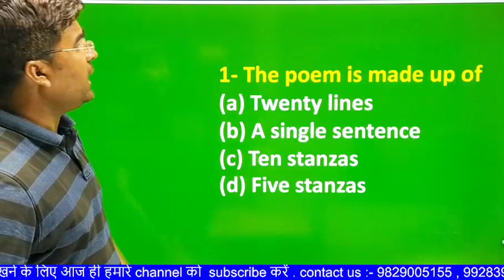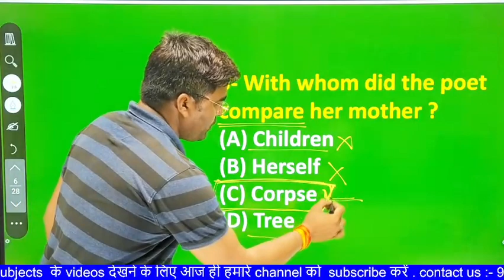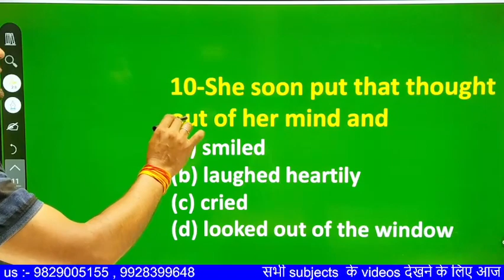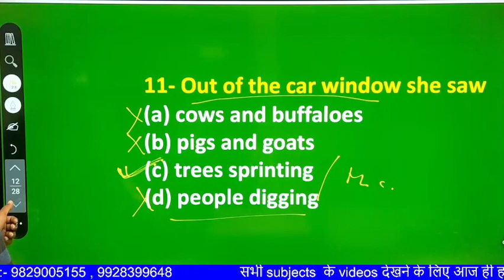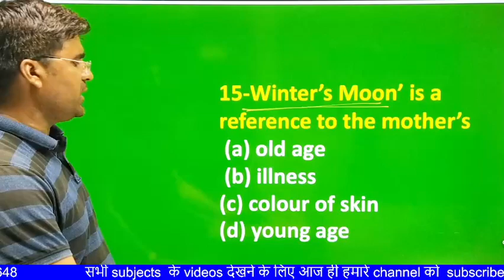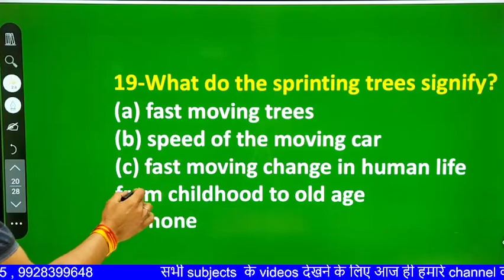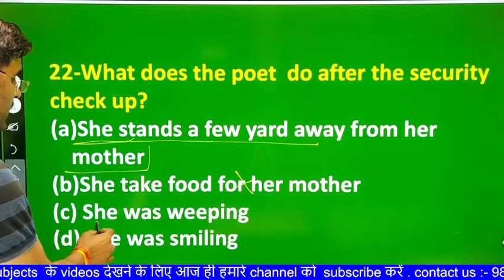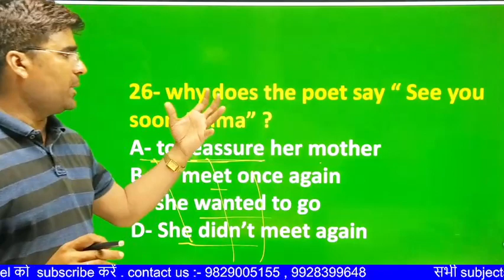12th NCERT English Poetry- My mother at sixty six (Question- Answer) ||RBSE || CBSE